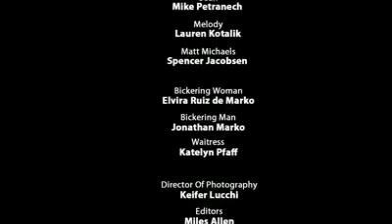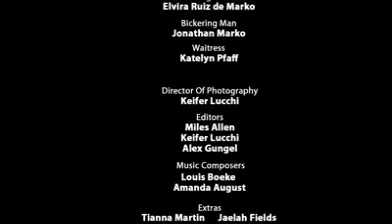48 Hour Film Festival-Earth Song-With ME Michael Petranech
Without music the earth and it's people fare badly.